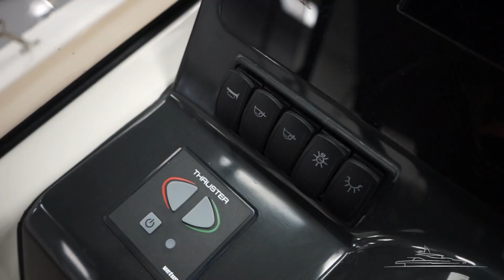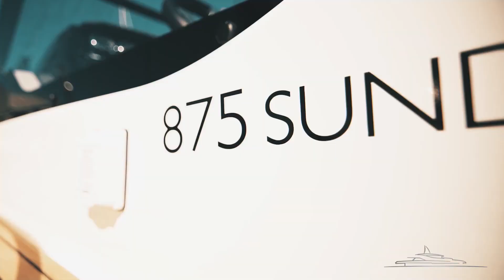Quicksilver 875 Sundeck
🛥 Un gran espacio lleno de comodidades para hasta 12 personas te esperan en la magnífica Quicksilver 875 Sundeck. ¡No te pierdas el vídeo!
Llévatela ya, sin esperas, con Isa Boats Canarias.